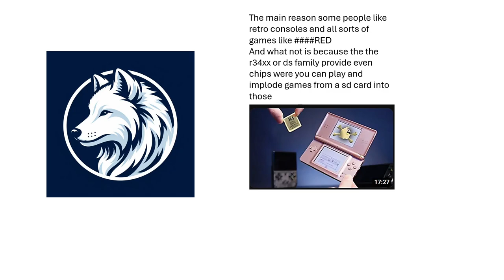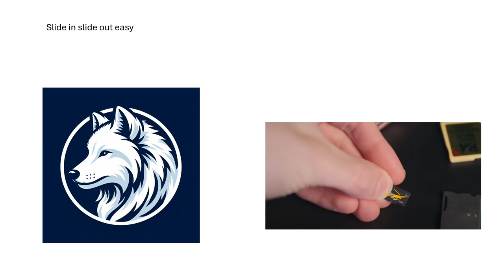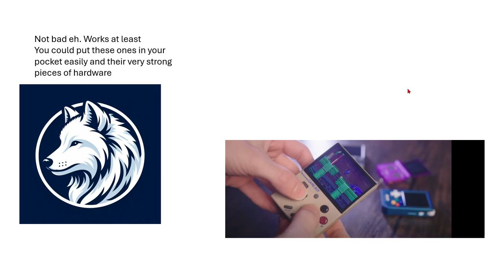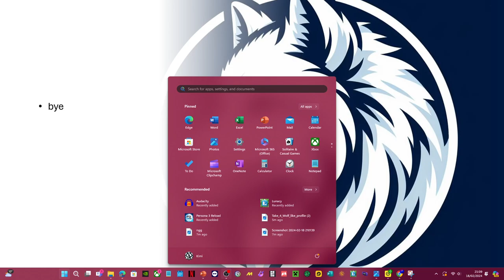GAMES THESE DAYS VS BACK THEN